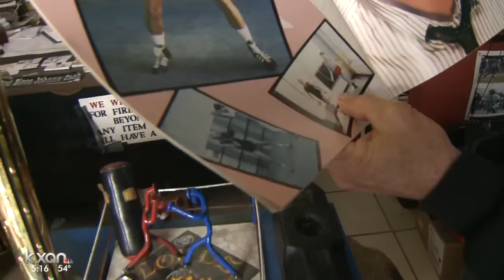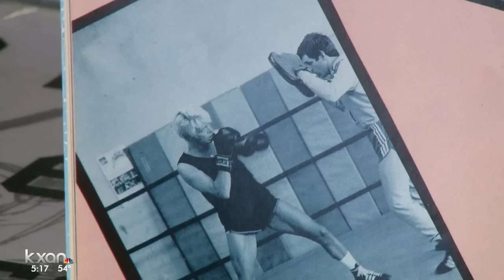Boxing trainer Richard Lord on David Bowie's passing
In 1983 Bowie trained with Lord for his upcoming Serious Moonlight tour